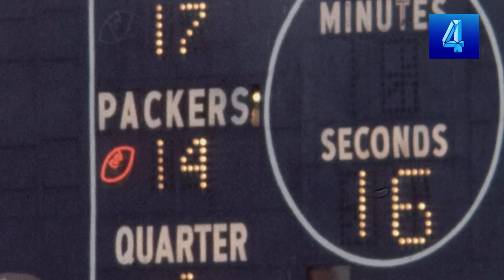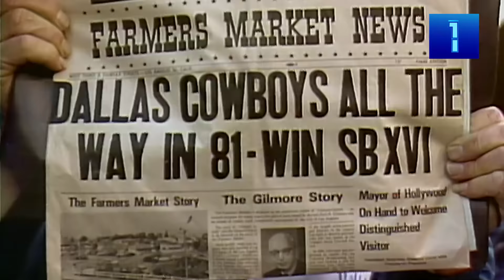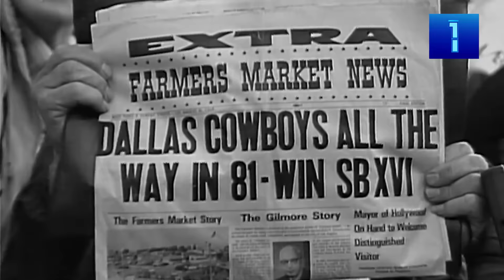Top 10 Conference Championship Games!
Top 10 Championship Games!